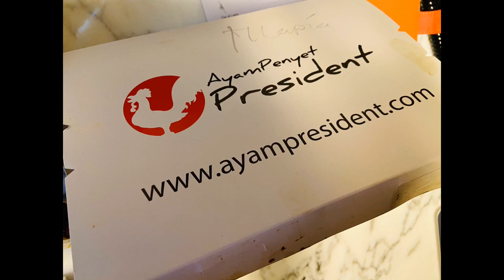Day 11: Singapore Circuit Breaker - Selfish & Ignorance Behaviours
Selfish & Ignorance Behaviours
Day 11: Singapore Circuit Breaker Lockdown